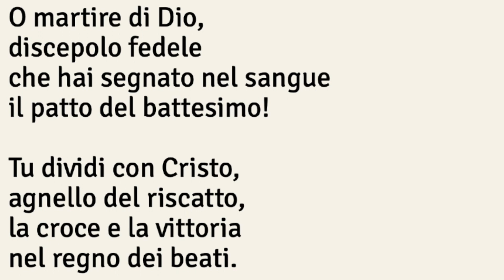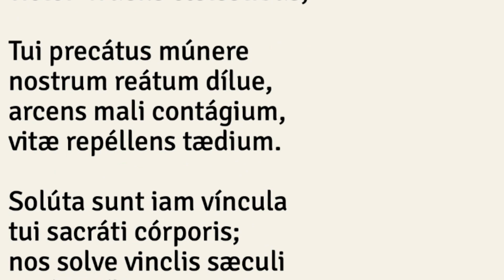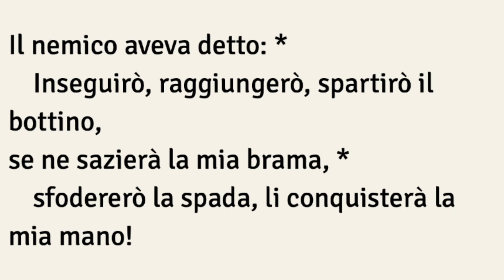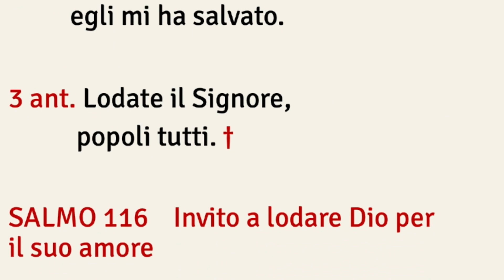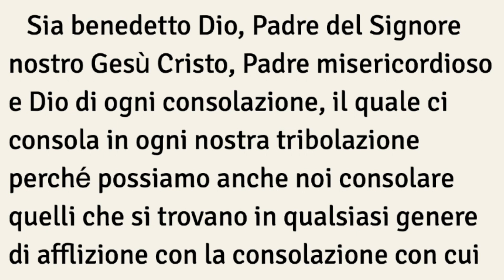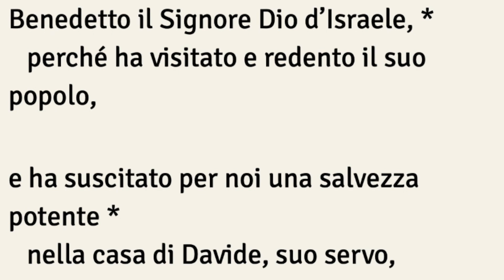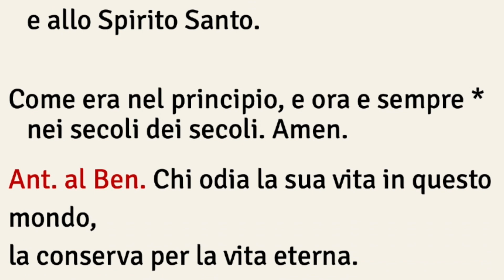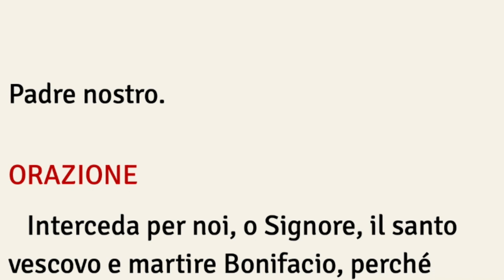Lodi Mattutine, SABATO 5 GIUGNO San Bonifacio